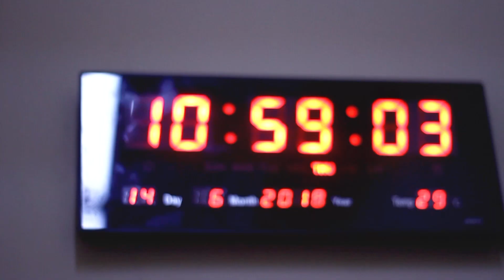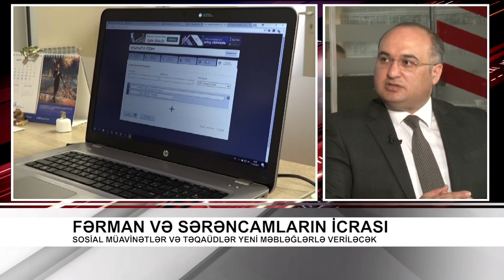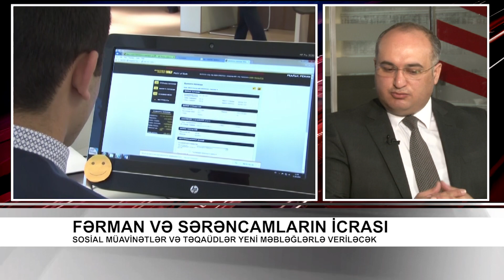Fərman və sərəncamların icrası